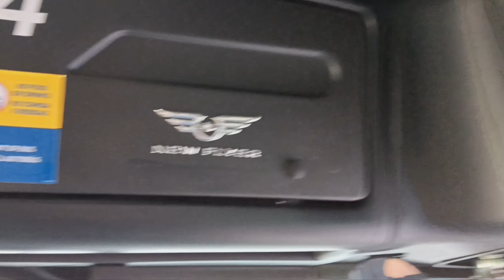Tour of The Electric Bus of Route 803 CapMetroRapid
Today I was just enjoying my day with unexpected plans when suddenly i encounter the sweet electric bus of Route 803 CapMetroRapid (Burnet/S Lamar) so i figured this might be the rare and right opportunity to film a interior tour and ride tour of this fabulous bus model of the New Flyer's and ride it to Seaholm Station

CHAPTERS:
0:00 Interior Tour

2:15 Exterior Tour

3:17 Electric Bus Ride

8:38 Approaching - Seaholm/Central Library Station

8:54 Getting Off The Bus

9:00 People Boarding the Bus

9:11 Bus Departing from - Seaholm/Central Library Station